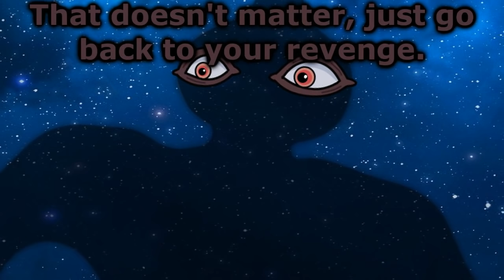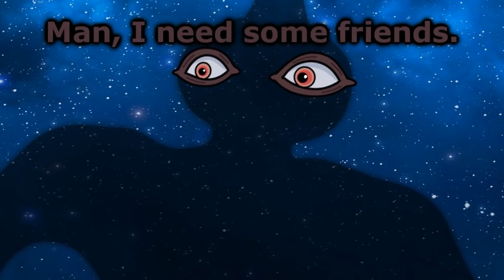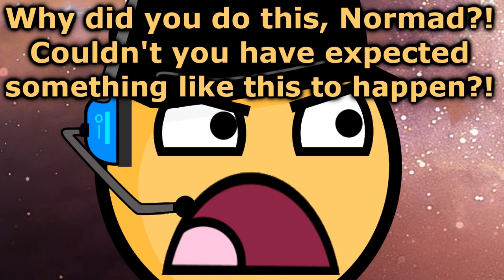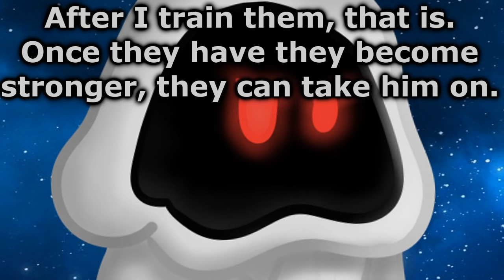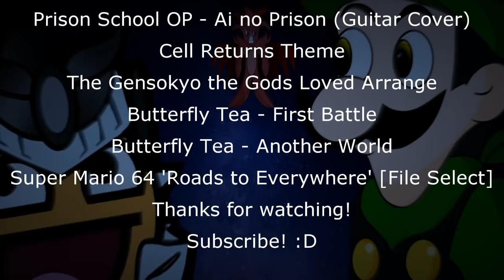Epic Universe: Next Generations - Season 1: Ep. 12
Captei does something quite unexpected to the heroes.